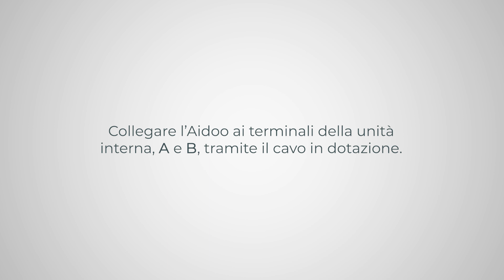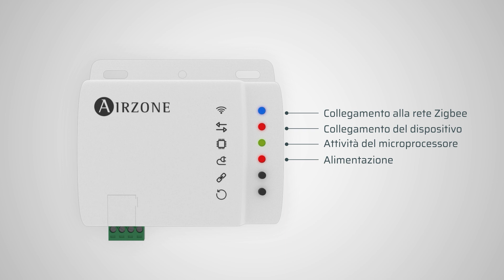Installazione - Controllo Aidoo Zigbee GH2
Dispositivo per la gestione e l’integrazione di unità in remoto. Connessione alla rete
Zigbee Plus. L’Aidoo Zigbee di Airzone, con standard 3.0, funziona in qualsiasi
rete Zigbee con altri dispositivi e controller certificati Zigbee di qualsiasi altro
produttore. Come un nodo costantemente alimentato, agirà come ripetitore
indipendentemente dal fornitore al fine di aumentare l’affidabilità della rete.
Funzionalità:
• Controllo dei diversi parametri dell’unità.
• Porta per l’integrazione mediante lo Modbus.
Per maggiori informazioni sui nostri prodotti utilizzi il nostro sito dedicato